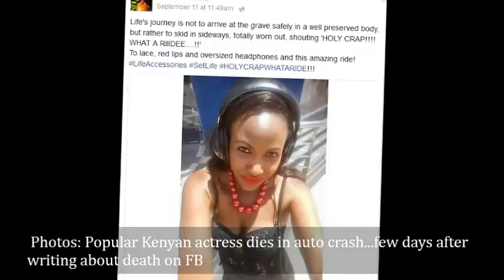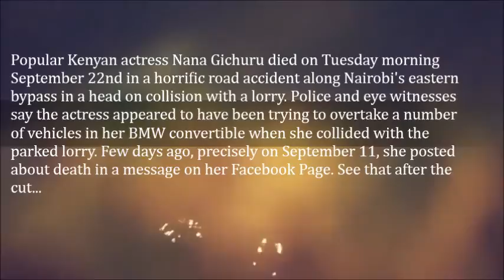Photos Popular Kenyan Actress Dies In Auto Crash Few Days After Writing About Death On FB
Popular Kenyan actress Nana Gichuru died on Tuesday morning September 22nd in a horrific road accident along Nairobi's eastern bypass in a head on collision with a lorry. Police and eye witnesses say the actress appeared to have been trying to overtake a number of vehicles in her BMW convertible when she collided with the parked lorry. Few days ago, precisely on September 11, she posted about death in a message on her Facebook Page. See that after the cut...